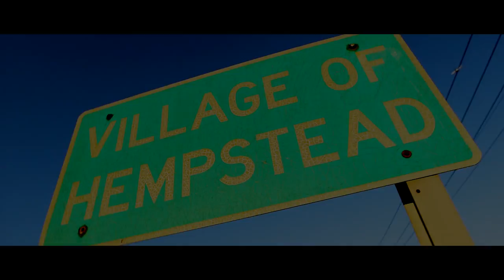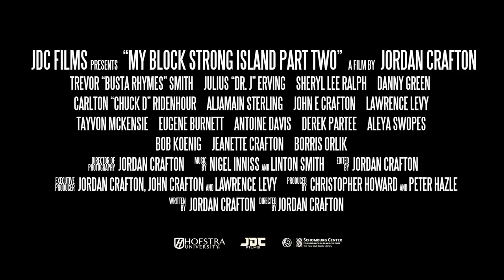My Block: Strong Island Part 2 (Trailer)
Starring: Julius "Dr. J" Erving, Busta Rhymes, Sheryl Lee Ralph, Danny Green, Aljamain Sterling, and Chuck D.

Directed & Produced by: Jordan Crafton
Producer: Christopher Howard & Peter Hazle
Editor: Jordan Crafton